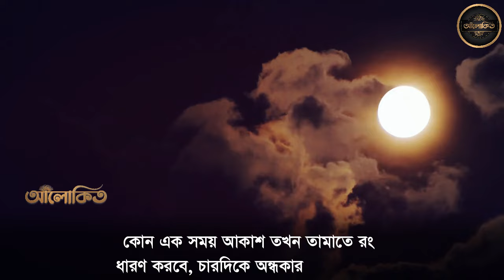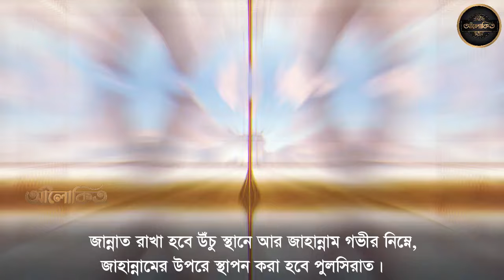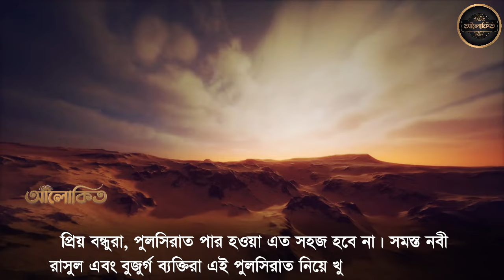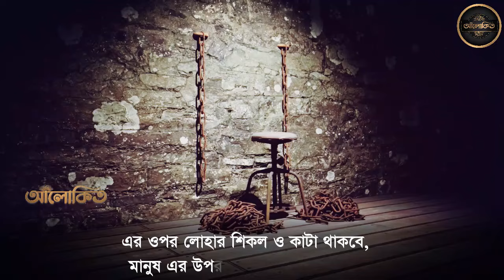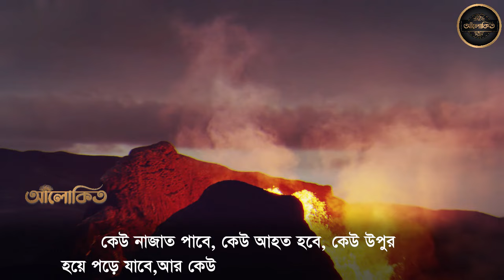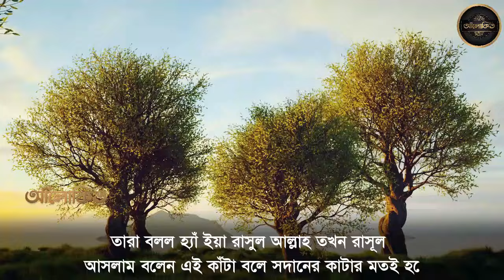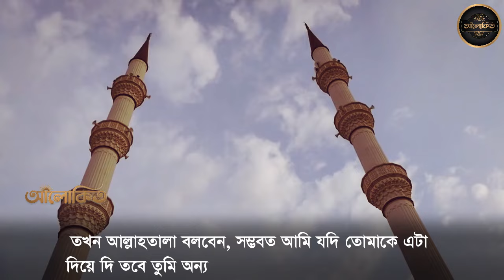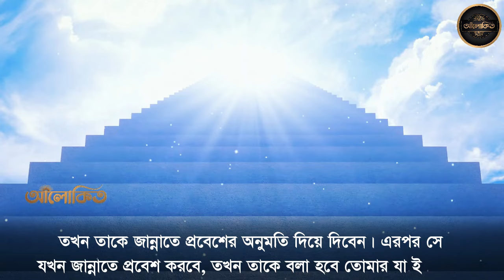পুলসিরাত কি ? পুলসিরাত কেমন হবে ? মানুষ কিভাবে পার হবে ? Islamic video bangla 2k24 1080p আলকিত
পুলসিরাত কি ? পুলসিরাত কেমন হবে ? মানুষ কিভাবে পার হবে ? Islamic video bangla আলকিত